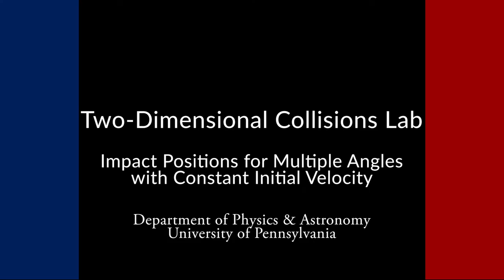2D Collisions: Impact Positions from Different Angles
This video was made for the Two-Dimensional Collisions Lab for PHYS 150.
Ball A rolls down a track and over a horizontal region to collide with ball B, which sits at rest atop a tee. The tee can rotate relative to the end of the track to enable collisions at different angles.

Across several trials, Ball A is released from the same height on the track and collides with Ball B at different angles. The positions where the two ball land are marked for each trial.